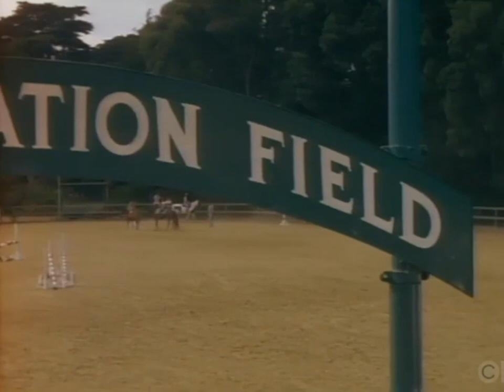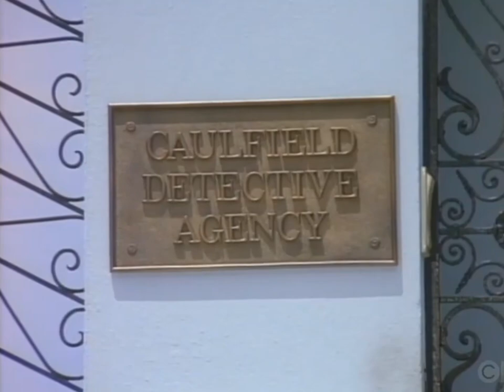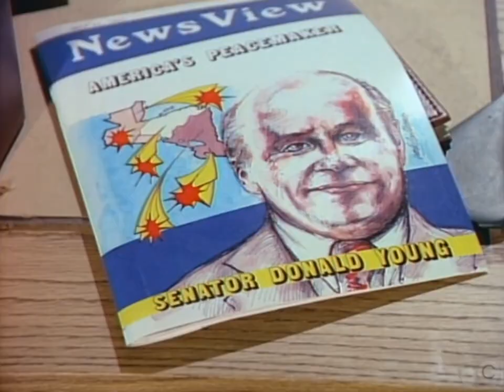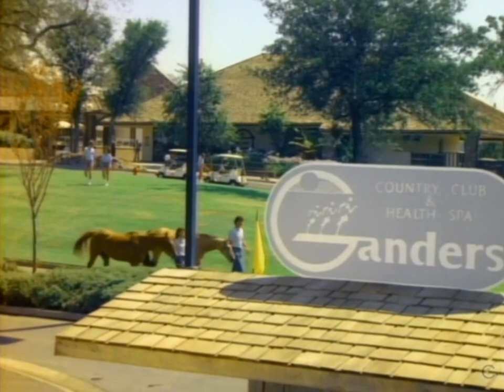Partners in Crime S01E12 - Getting in Shape (1984)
Carole and Sydney go undercover at a health spa in order to stop a blackmailer, and inadvertently stumble into something more deadly.

Stars: Lynda Carter, Loni Anderson, Leo Rossi, Walter Olkewicz, Eileen Heckart, Vincent Baggetta, Anne Francis